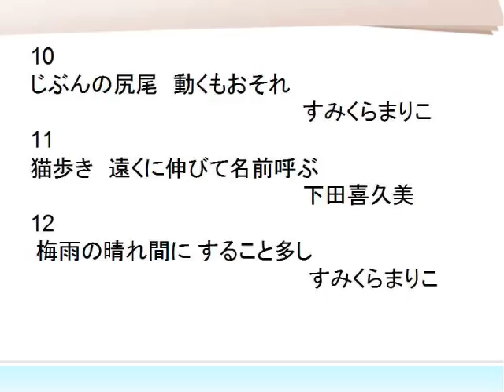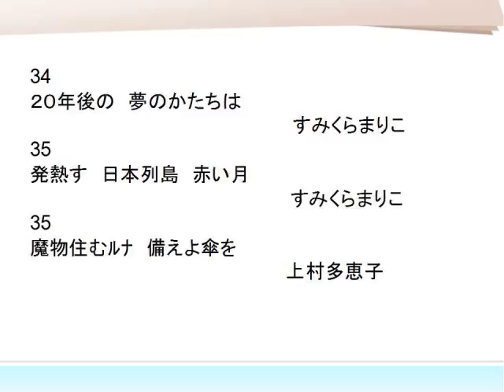POESQ無限連句傘の巻き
新しい文芸交流サイトでは詩の投稿のほか、アーカイブス、連句など充実した内容に努めています。
無限連句は一年間の成果をアマゾン・キンドルで書籍化しています。会員随時募集中です。